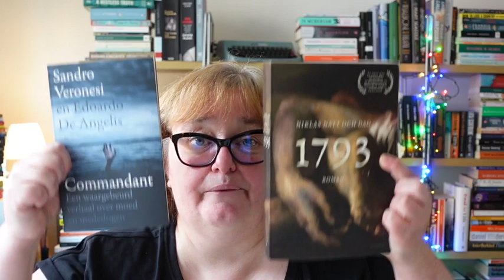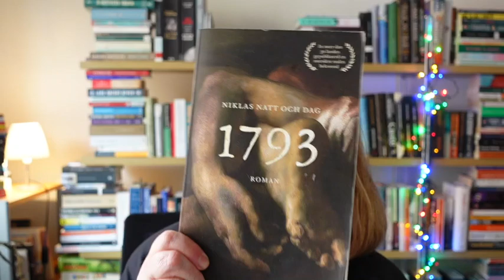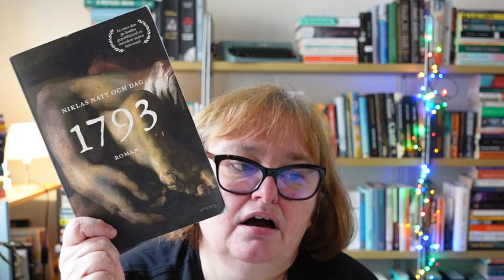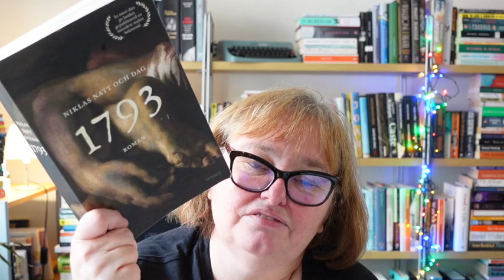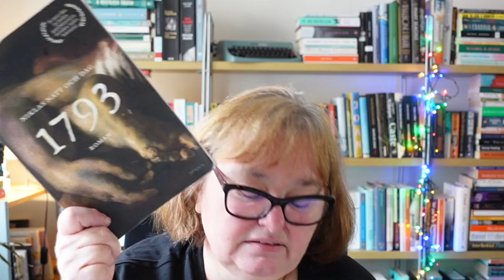Is NOT finishing a book a SIN?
Hi all,

Today I talk about two books:

Comandante - Sandro Veronesi
1793 (or The Wolf and the Watchman) - Niklas Natt och Dag

And about the art of not finishing a book for various reasons.

Here is the link to the Classics & Company Discord server!

We are currently reading The Decameron by Boccaccio. Plus you can already find the list of books for 2024!

Ann